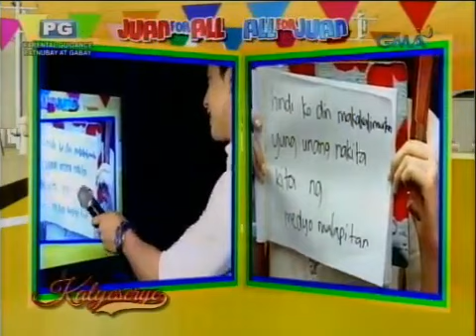Eat Bulaga November 16 2015 KalyeSerye 1/4